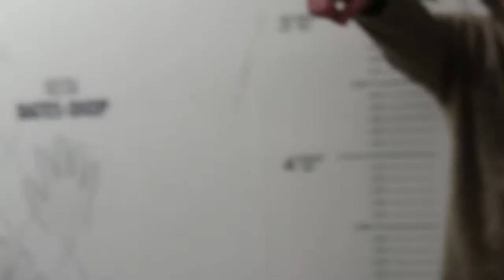RJB News: Sports and Weather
Finally pulling out the green screen and portable mic! A very fun skit performed with the boys and hopefully one you'll love to watch just as much as we loved to make it! Also went to the Timberwolves game and watched the Super Bowl with the buds!